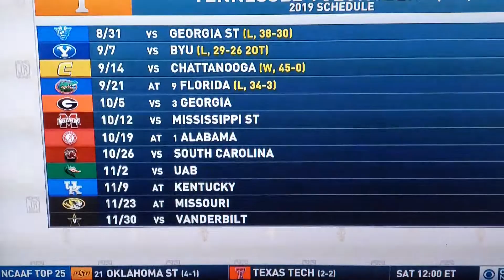Why you gotta arrest him?